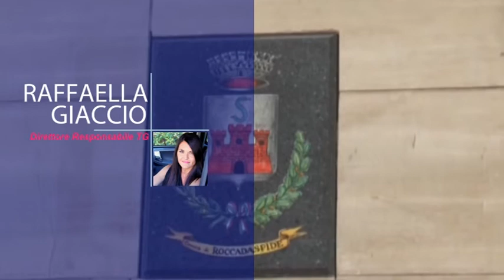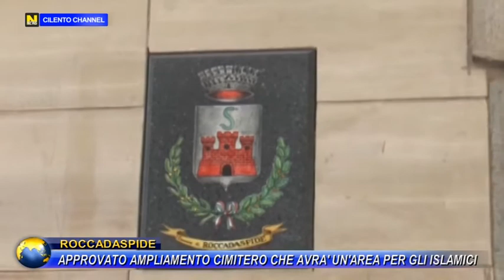ROCCADASPIDE, APPROVATO AMPLIAMENTO CIMITERO CHE AVRA' UN'AREA PER GLI ISLAMICI.